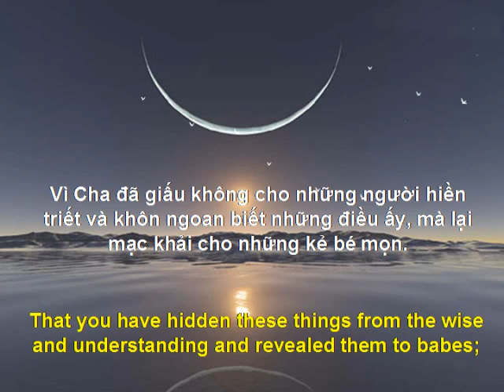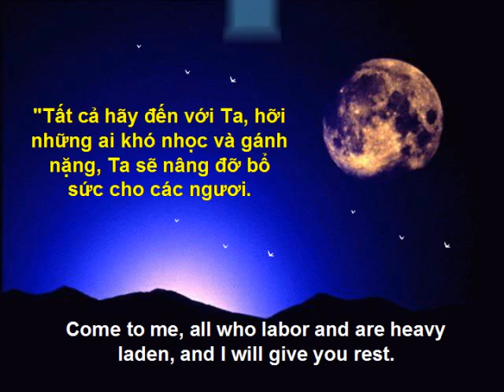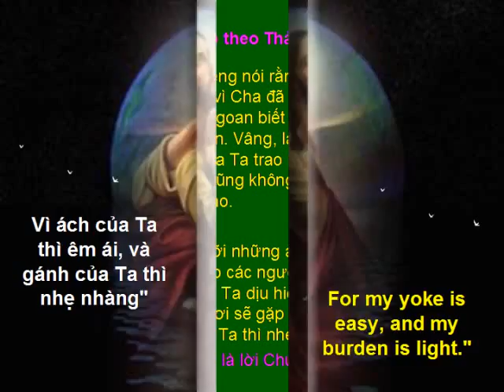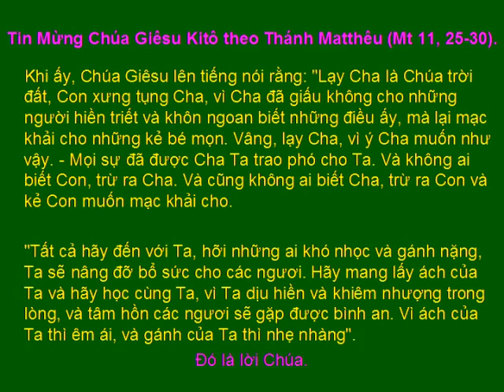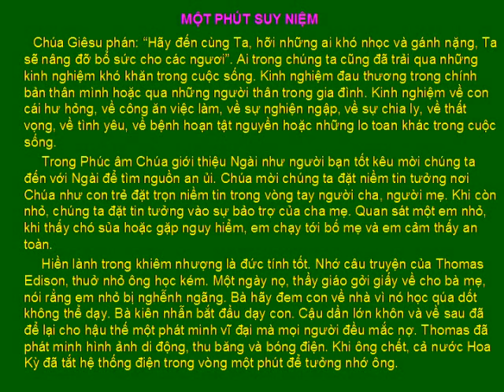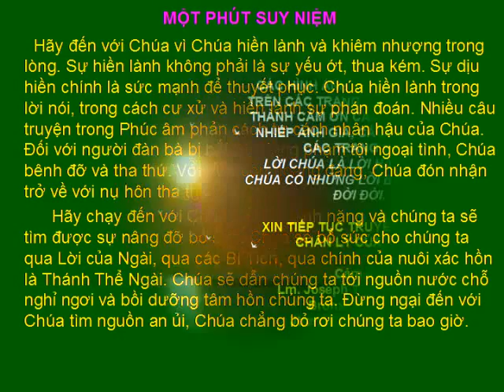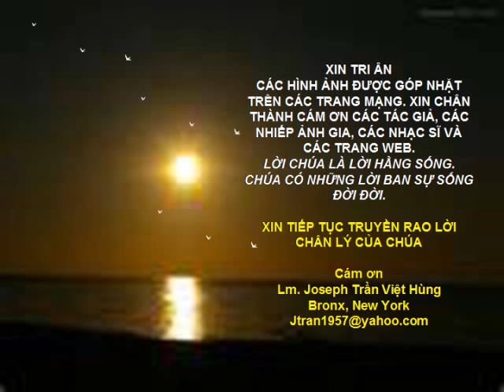Suy Niem Phuc Am CN-14A (July 3, 2011)